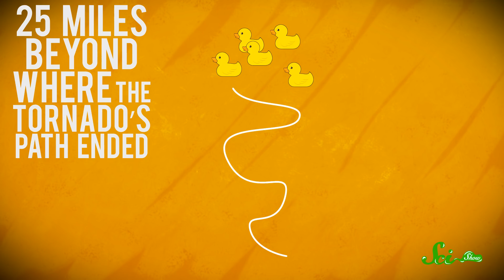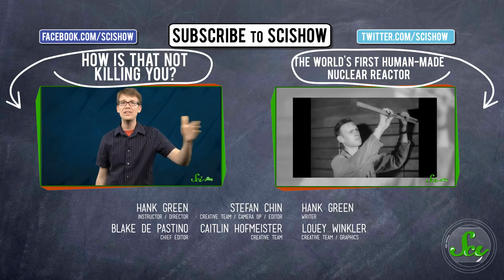Is SHARKNADO Possible?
Well? Is it?
No.
But that doesn't mean that this ... bizarre ... attempt at cinema doesn't raise some interesting questions. Questions that we will explore in this episode of SciShow. Hold on to your buckets!